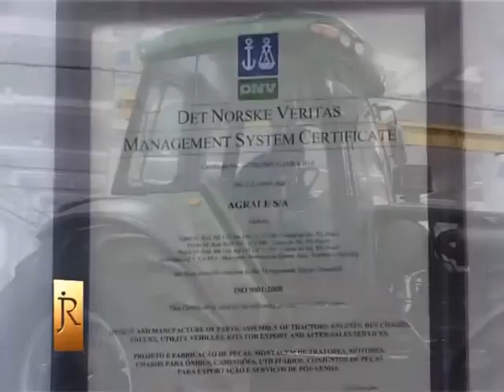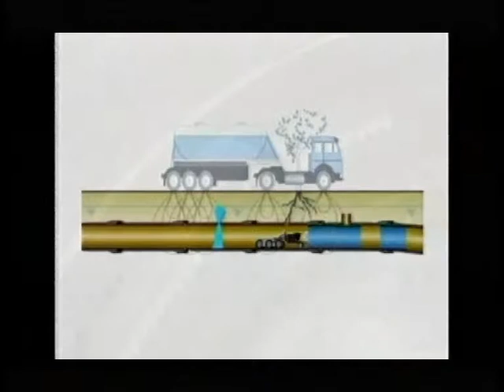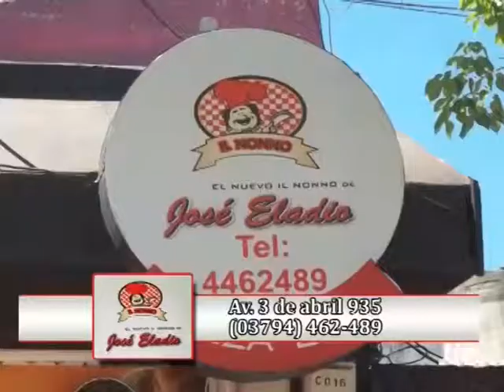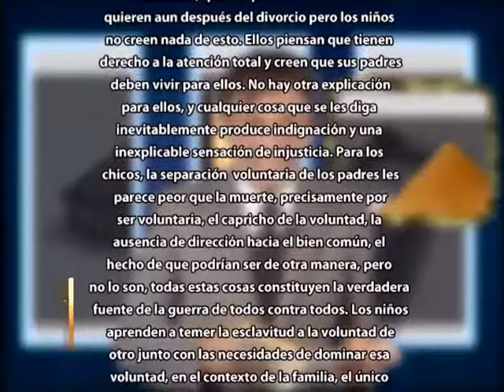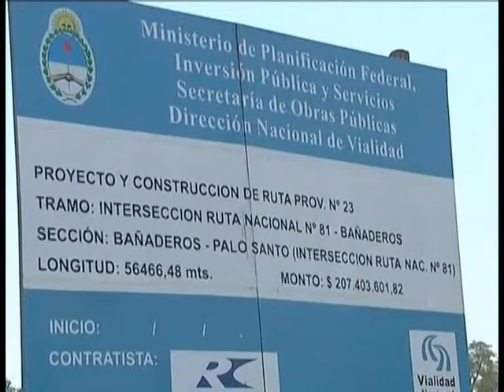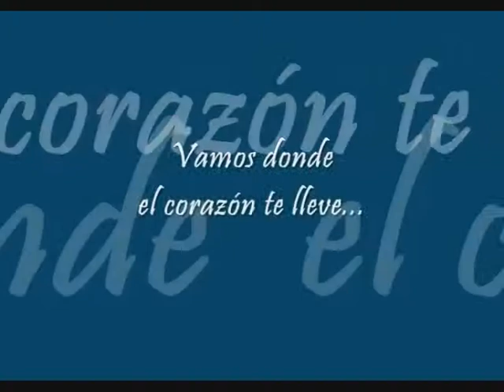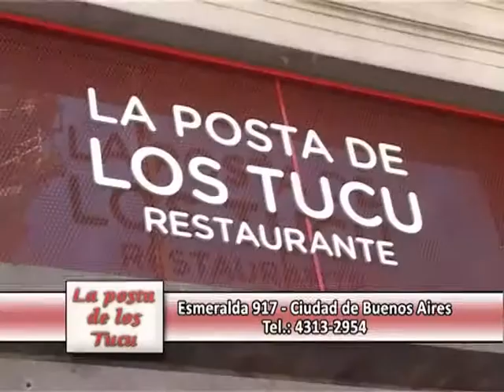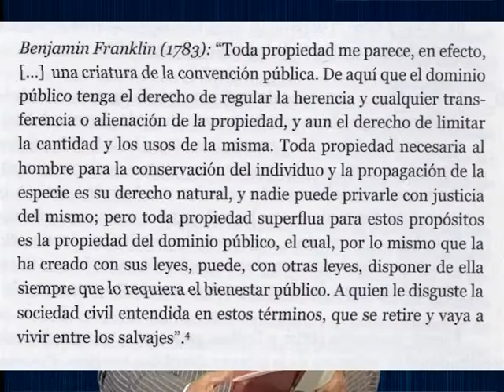Jorge Romano Presenta - 09 de DICEMBRE de 2013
1º Bloque: Apertura. Comentarios generales de Jorge Romano sobre los conceptos de libertad,  autoridad, familia y el rol de los padres. Luego, presenta Informe Agrale".

2º Bloque: Jorge reflexiona sobre los fragmentos del libro "La decadencia de la cultura". Luego presenta informe "Obras viales en Formosa".

3º Bloque: Jorge lee fragmentos del libro "¿Tiene porvenir el socialismo?"  y sigue con "La decadencia de la cultura".

4º Bloque: Se inicia el bloque con las palabras del Dr. Favaloro. Jorge se despide. Cierre del programa.